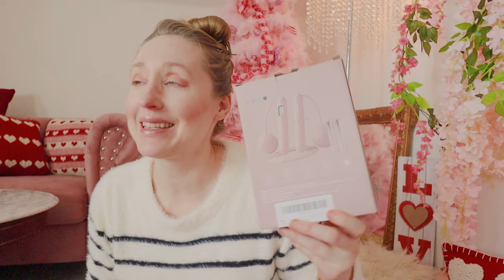Can Disordered Eaters Survive Working Out? | Home Workout Gear Haul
My sci-fi and romance novels